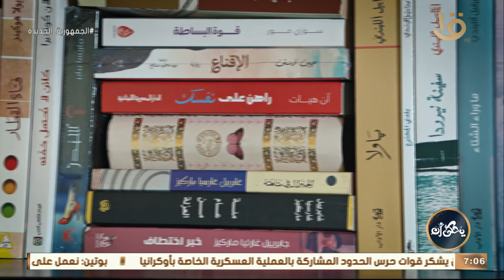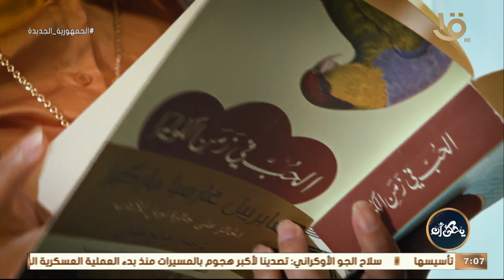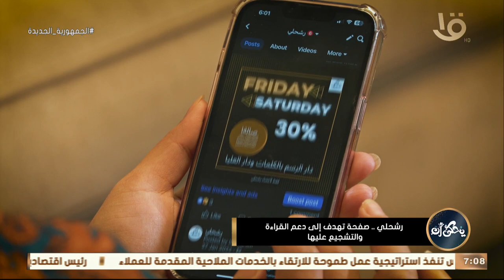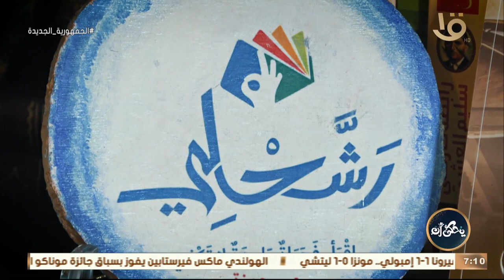يحكى أن | "رشحلي" صفحة تهدف إلى دعم القراءة والتشجيع عليها.. مع مي حمزة كاتبة وصانعة محتوى